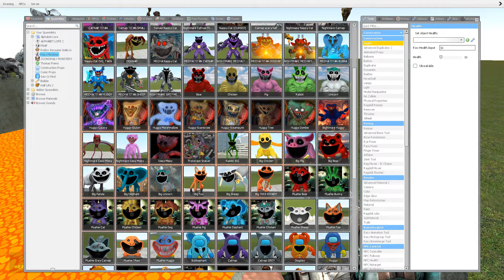DESTROY ALL ZOONOMALY MONSTERS FAMILY & MONSTERS POPPY PLAYTIME 3 in LAVA POOL - Garry's Mod